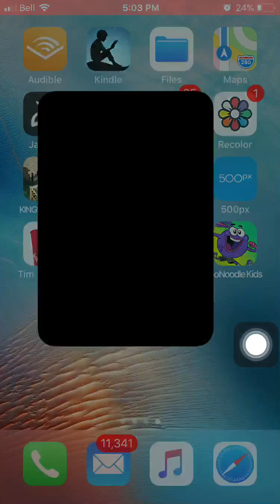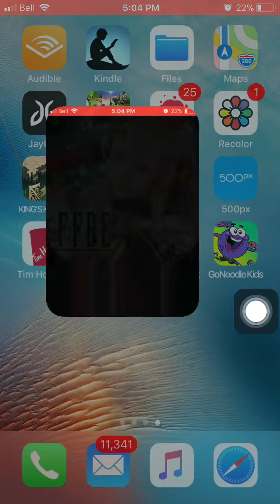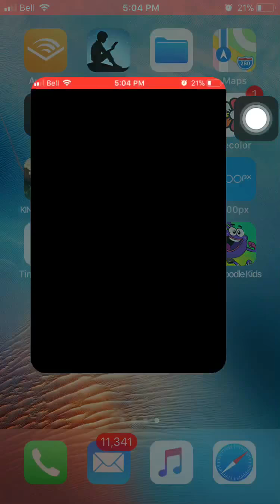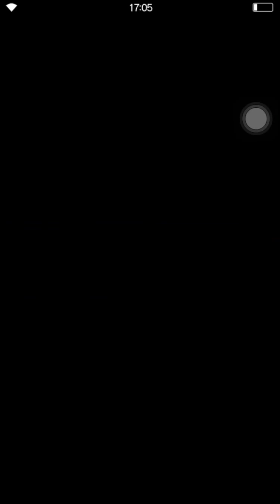How to fight Glacial one turn one time NRG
hey guy here is my guide on how to beat Glacial in one turn and in one time of using NRG.
1st you need to equip your team with max wind and ice resistance
2nd you need to equip your two perfect chainable unit with fire weapon, if you dont have Dark Verista and orlandeau, try to use two agrias with two fire weapon and maximize their atk.
3th get in to the fight and if your two damaging unit still survive thats good just go ahead and beat the shit out of glacial If not... go to step 4th
4th double tap the home button and close ffbe app and reopen it again. you will see in the clip what i did